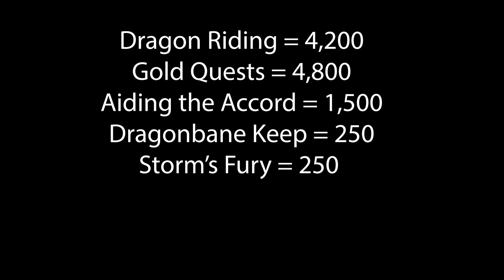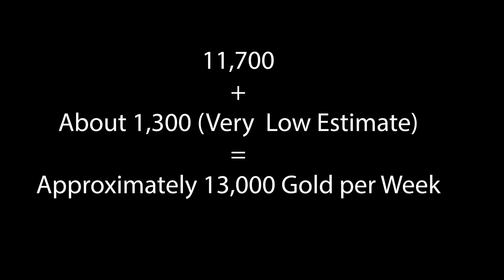Unlock the Secret to Weekly Gold in WoW - No Grind Required!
This is a quick guide on much gold you can expect to earn every week by not farming. It consists of world quests, weekly quests, and weekly events. Enjoy